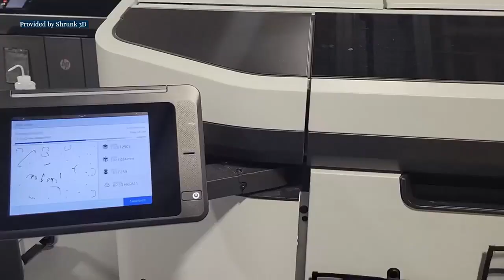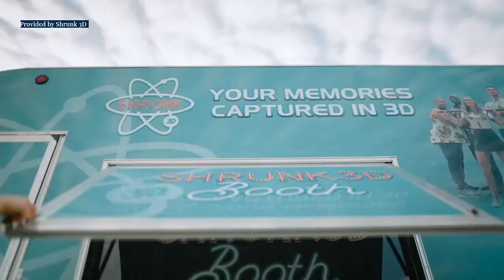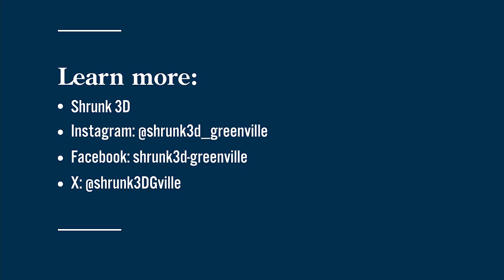Create a custom figure of yourself with Shrunk 3D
Joey & Jennifer Goldsmith talk about their mobile business, Shrunk 3D, which can turn anyone into a mini figurine.